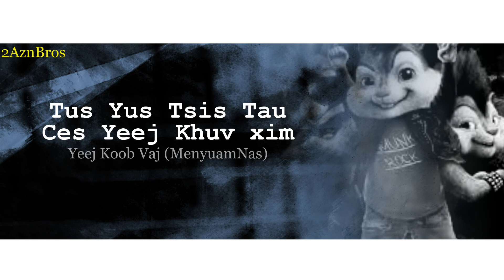Tus Yus Tsis Tau - Yeej Koob Vaj (MenyuamNas)